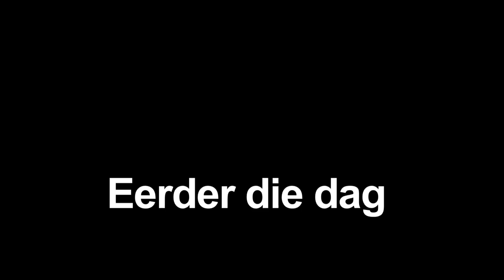Phineas & Ferb: Across the 2nd Dimension (Dutch)